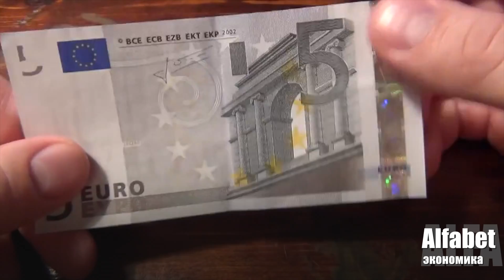Альфабет. 3 выпуск. Экономика Финляндии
Экономичиский кризис продолжает терзать мир. Министерство финансов Финляндии в поиске наименнее болезненных способов стабилизации экономики предлагает повышать налоги и сокращать бюджетные расходы. Общая сумма предлагаемых мер по сокращению бюджетных расходов  и повышению налогов -- 3 млрд евро.
В тоже время незвисимые эксперты считают, что жесткие меры могут привести к подавлению начинающегося экономического роста.